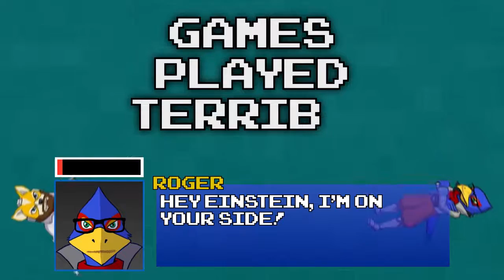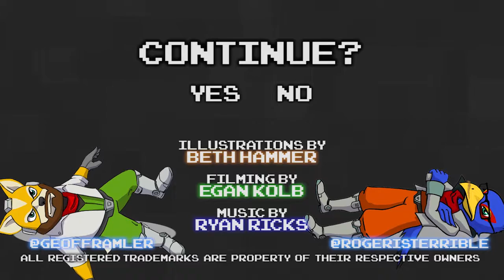Star Fox 64 Part 17 - Rhythm Is A Dancer - Games Played Terribly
Oh man, have you guys heard that awesome new song, "Theme"?